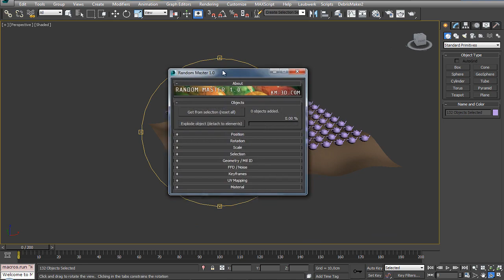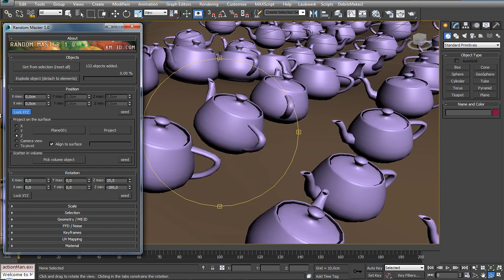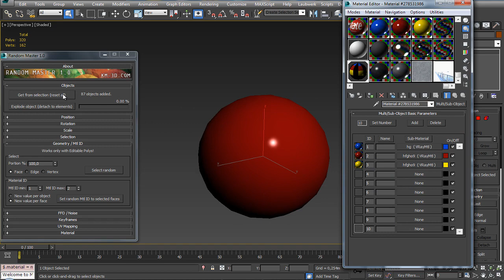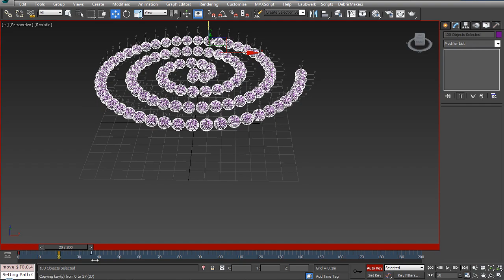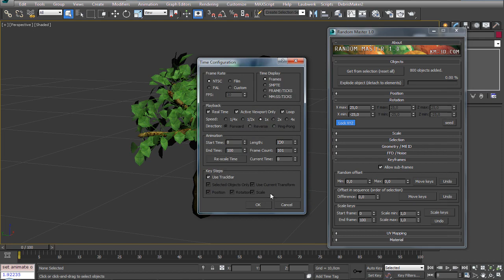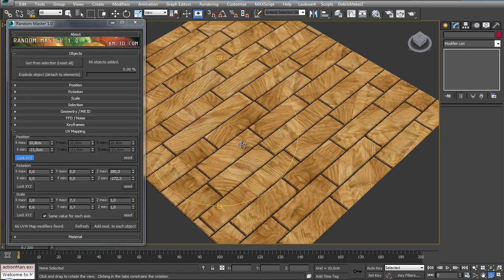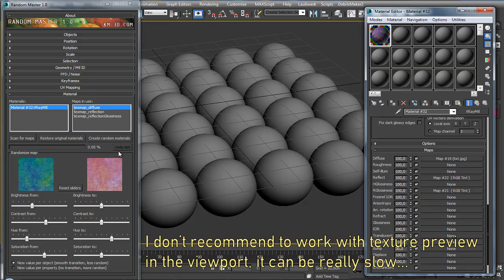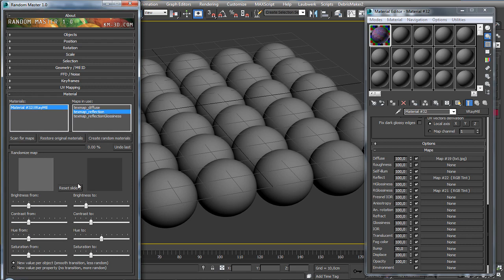Random Master 1.0 - 3ds Max Script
Random Master is an interactive and realtime tool for randomization in 3ds max, everything you need in one place, with just a few clicks you can create thousands of unique objects!

Video tutorial:
Position - 00:37
Rotation - 02:42
Scale - 03:24
Selection - 03:50
Material ID - 04:16
FFD / Noise - 05:50
Keyframes - 07:09
UVW Mapping - 11:35
Material maps - 13:18